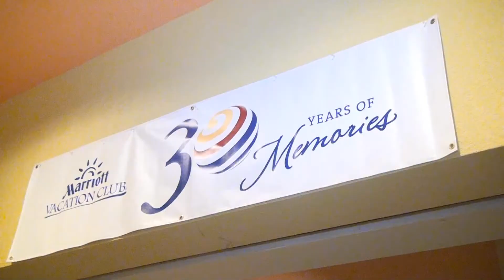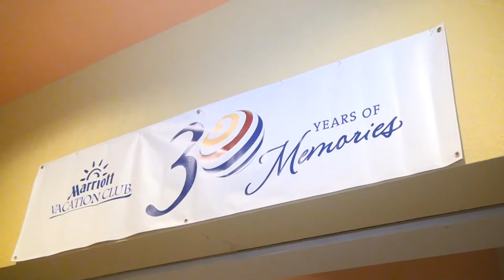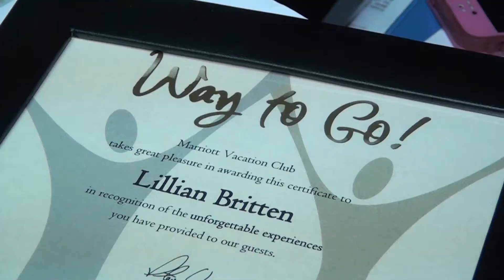Marriott Way to go